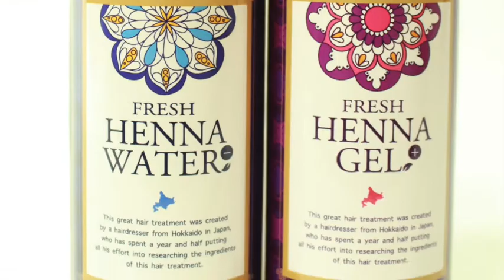【美容師が教える 2】簡単ヘアカラー方法 ブリーチのやり方・染め方・ピンクアッシュ 髪色＠ 札幌美容室